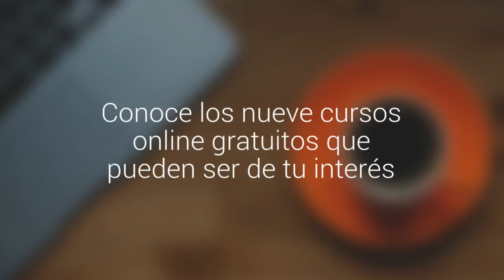Conoce los nueve cursos online gratuitos que pueden ser de tu interés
Tratan de diferentes temáticas y se desarrollarán entre el 2 y el 27 de septiembre. Acá puedes encontrar las fechas, objetivos y las plataformas dónde serán impartidos.